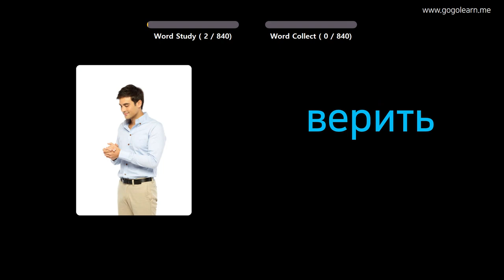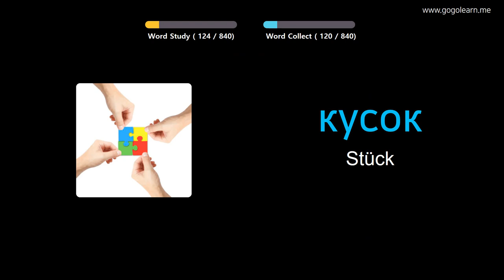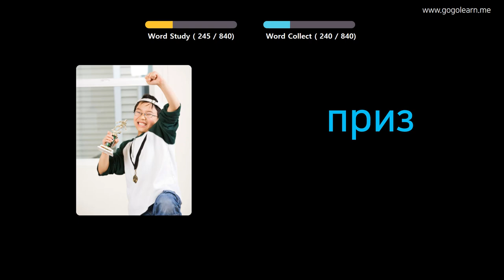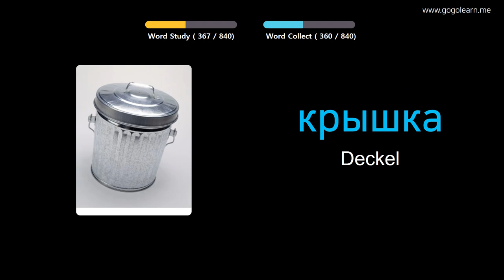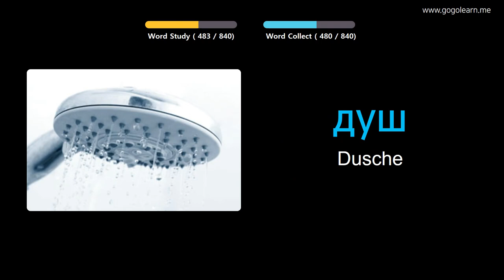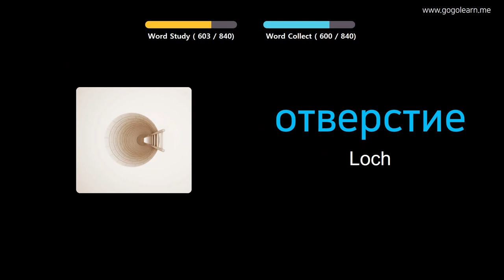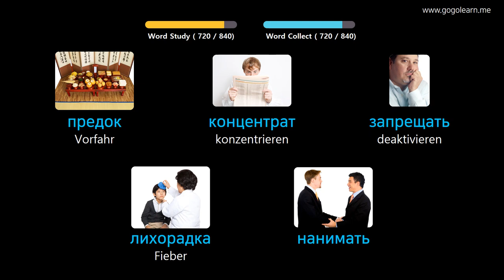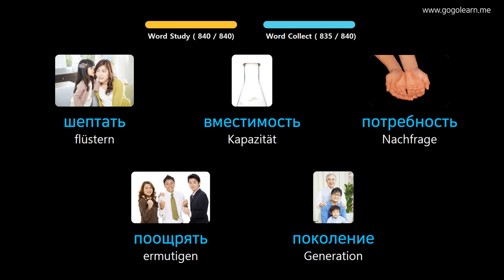Russisch Lernen Durch Bilder |Russisch Wortschatz Mittelschule | Golearn